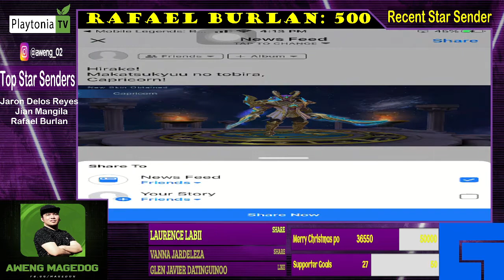Capricorn Zodiac Skin for 78 Dias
Zodiac Skin ni Martis na Capricorn for only 78 dias and 380 Crystal of Aurora